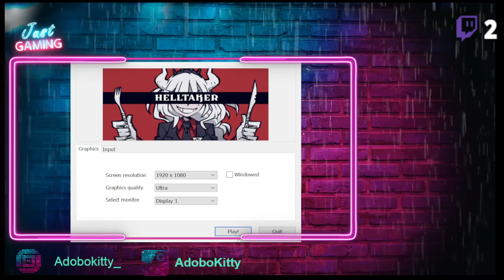Testing Games: Plasticity & VTMB: Heartless Lullaby